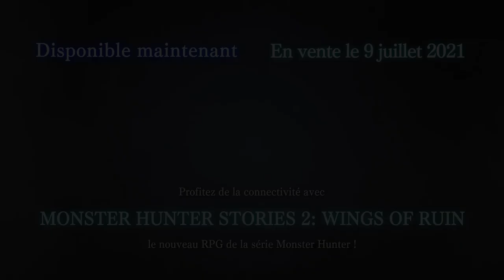Monster Hunter Rise - Trailer de sortie | Nintendo Switch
Chassez une multitude de monstres mythiques, maîtrisez de toutes nouvelles techniques de chasse et sauvez le village de Kamura de l'imminente Calamité !

MHRise est disponible dès maintenant sur NintendoSwitch !

La première mise à jour gratuite du titre marque le retour du Chameleos, les débuts du Rathalos supérieur et de plusieurs autres monstres ! A venir fin avril.